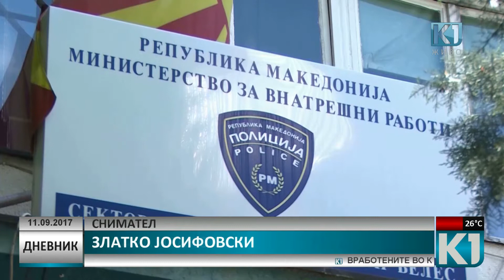Дневник К1 Телевизија 20:00 час. 11.09.2017